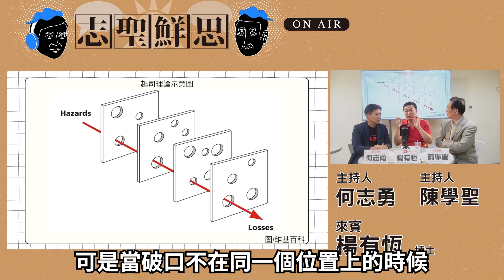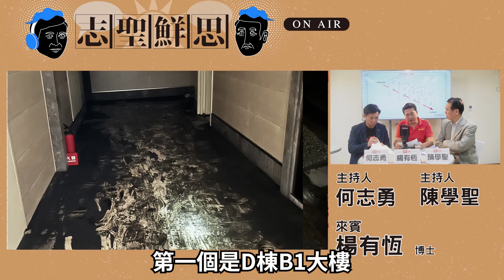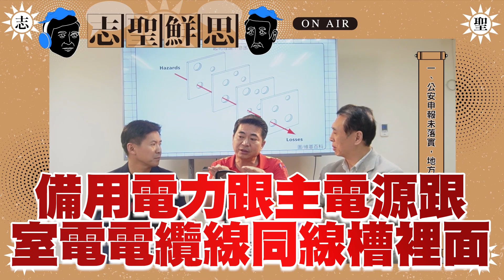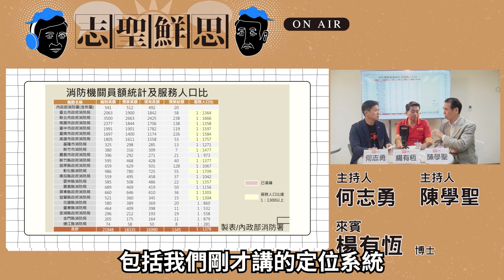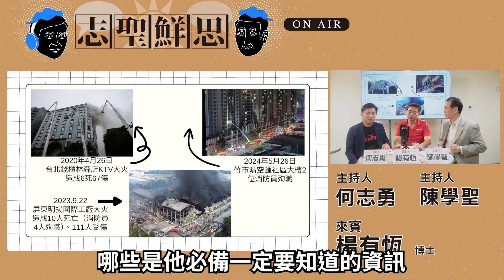精華【志聖鮮思】 EP42 晴空匯大火意外，如何不再發生? │ 陳學聖 & 何志勇 FT. 消防安全達人 楊有恆 博士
楊博士：「裝備取代人力！」避免消防員殉職憾事再發生。

一連串巧合所造成「乳酪效應」是指，每片起司在發酵過程中所產生的小孔洞位置不一，但重疊後仍有極小的機會可見孔洞連成一線，讓光線穿透，即造成傷害。